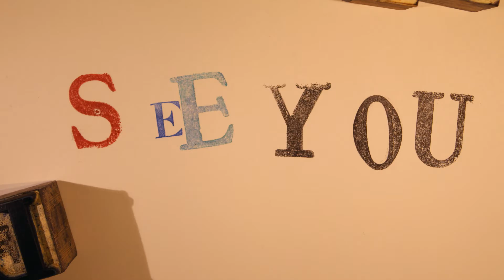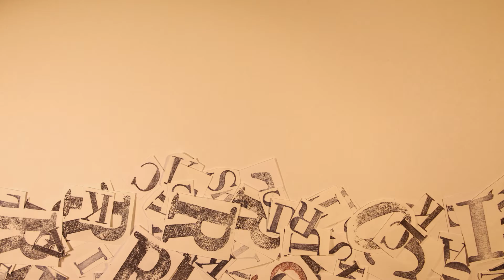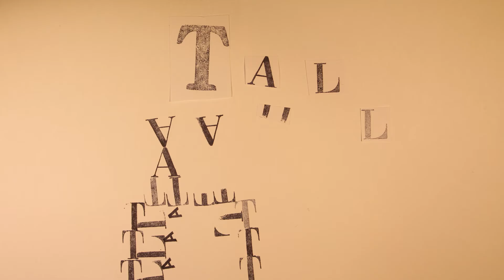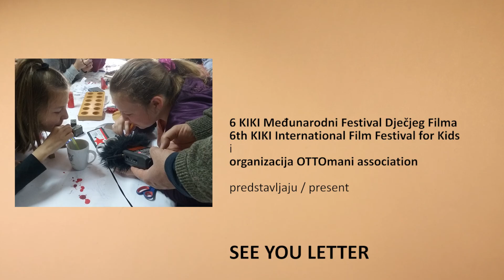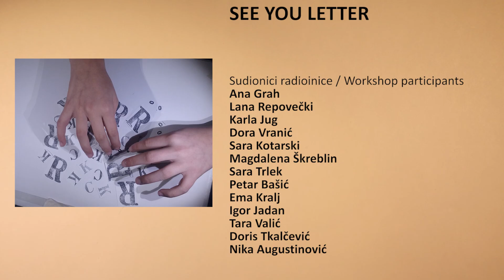See You Letter Zabok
U sklopu 6. KIKI-ja - međunarodnog festivala dječjeg filma u organizaciji Građanske organizacije za kulturu i Društva Naša djeca Zabok održana je radionica animacije i zvuka kulturne organizacije OTTOmani iz Italije te je nastao kratki animirani film "See You Letter".

Radionicu animacije i zvuka vodili su vrsni edukatori Andrea Martignoni i Roberto Paganelli iz talijanske kulturne organizacije OTTOmani. Djeca su kroz tri dana izuzetno zanimljive i kreativne radionice talijanskih animatora koristili slova, riječi, pojmove te ih animirali. Također su snimali zvukove i montirali ih zajedno s animacijom pokušavajući što bolje zvučno dočarati likove, pokrete i apstraktne oblike koji su nastajali u trodnevnoj radionici.